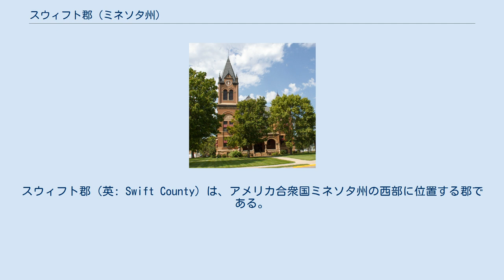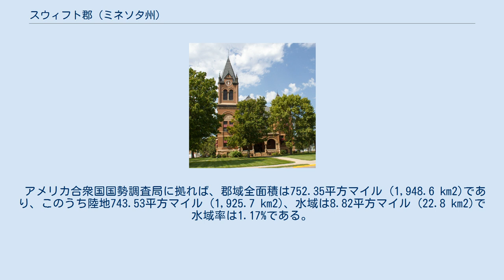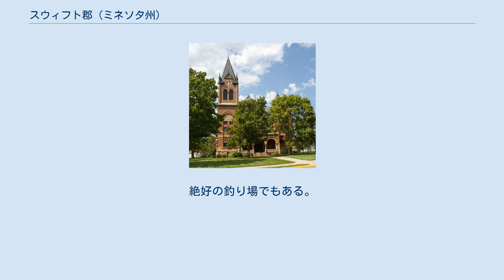スウィフト郡 (ミネソタ州)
スウィフト郡（英: Swift County）は、アメリカ合衆国ミネソタ州の西部に位置する郡である。
2010年国勢調査での人口は9,783人であり、2000年の11,956人から18.2%減少した。
郡庁所在地はベンソン市（人口3,240人）であり、同郡で人口最大の都市でもある。
 スウィフト郡は1870年2月18日に設立され、郡名は1863年にミネソタ州知事を務めたヘンリー・アドニラム・スウィフトに因んで名付けられた。
州の西部中央に位置し、面積は757平方マイル (2,000 km2)、3行7列の郡区に分けられている。
郡庁舎は1897年に建設され、1976年にアメリカ合衆国国家歴史登録財に指定された。
ベンソン市が郡庁所在地である。
鉄道がベンソン市の中央を通り、中心街と公園は鉄道の両側にある。
 先住インディアンは年金の配給遅れなどで何度も飢え死にしそうになり、政府に対する不満が募っていた。
1862年8月、州内でインディアンの反乱が起きた（ダコタ戦争）。
スウィフト郡の北東部では戦闘状態になろうとしていた。
同年9月下旬までに戦争はほぼ終わっていたが、開拓者が郡内に戻ってきたのは、あらゆる危険性がなくなったと判断できた1865年になってからだった。
初期の開拓者にはスカンディナヴィア系とドイツ系移民が圧倒的に多かった。
その多くは南北戦争の帰還兵として栄誉と特権を得た。
 1869年、セントポール・アンド・パシフィック鉄道がウィルマーを通り、翌年にはベンソンまで伸びた。
この鉄道会社が約8マイル (13 km) 間隔で将来の交易拠点とする場所を決めた。
それが現在のカークホーベン、デグラフ、ベンソン、各市とランドールの町になった。
 スウィフト郡の歴史的建物として、アップルトン市にゲッセマネー・エピスコパル教会がある。
1879年に建設され、2011年にアメリカ合衆国国家歴史登録財に指定された。
 スウィフト郡は主に農業社会である。
広大、平坦、単調な土地が広がり、森林も無い。
農業以外には農業機械製造業、エタノール燃料製造プラント、およびシチメンチョウのごみを燃やして電力を作るフィブロミン・プラントがある。
 郡内には24の湖がある。
オリバー湖が面積416エーカー (1.7 km2) で最大である。
絶好の釣り場でもある。
河川は9つある。